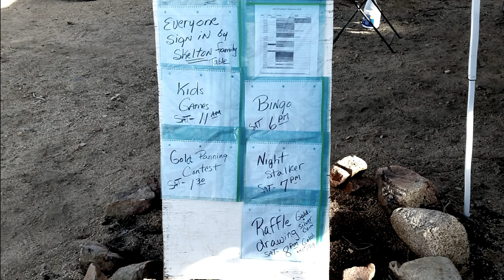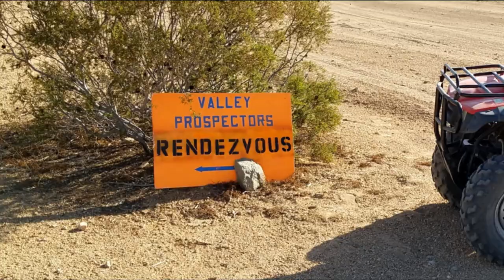2018 Ord Mountain Joint Rendezvous with Valley Prospectors & First Class Miners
The Valley Prospectors Club  and the First Class Miners held their joint rendezvous Oct 27 & 28, 2018 at Ord Mountain. This is a slide show taken from photos taken on Saturday Oct 27th. The event featured a Treasure Hunt, a Gold Panning competition and a Chili cookoff. The weather was perfect and all that attended had a great time. All photographs were taken with two Samsung Galaxy S7 smartphones.